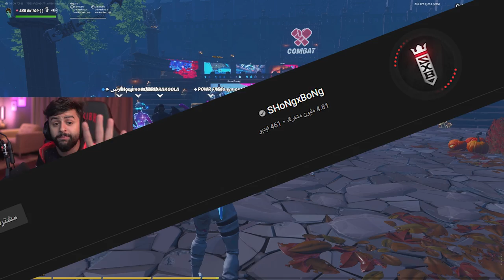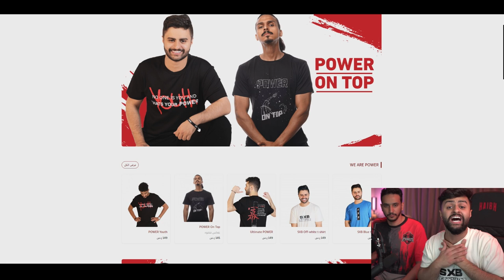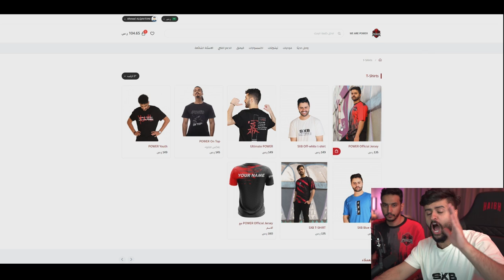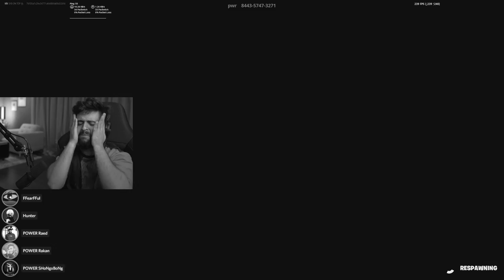خليت ادارة باور و اليوتيوبر يجربون لعبة الحبار الاسطورية 🤯🔥(مسلسل الحبار في فورت 😍😂!)